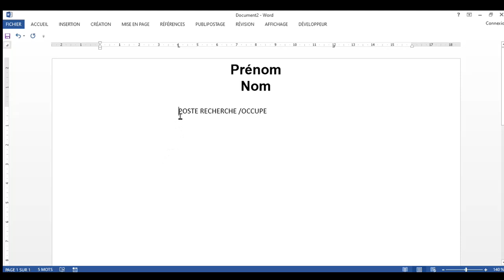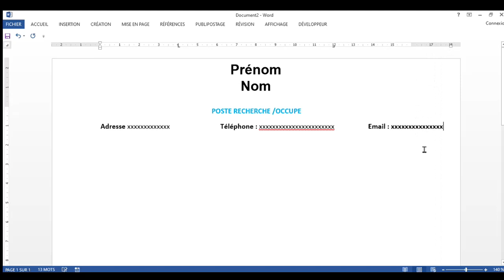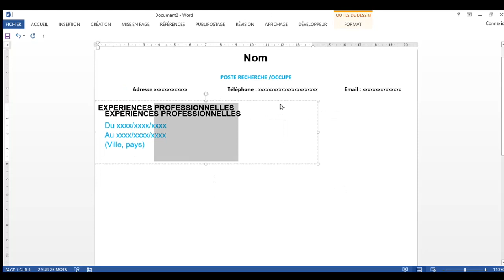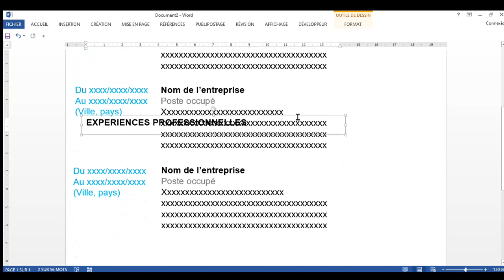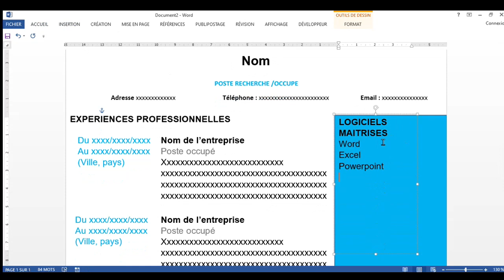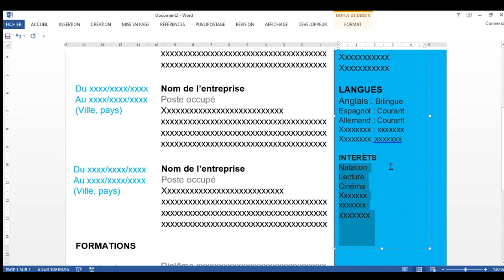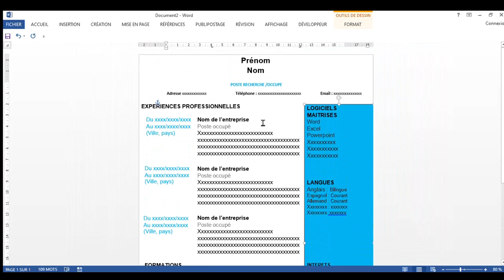ÉCRIRE UN CV PROFESSIONNEL(comment faire un CV professionnel simple et facile %gratuit. )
Le curriculum vitæ en abrégé CV) est un document détaillant le parcours et les compétences acquises d'un individu durant les dernières années. Il s'agit en général du parcours scolaire et/ou professionnel qui fait état de la compétence d'un candidat dans un poste à pourvoir.
Ce document constitue le point de jonction entre l'offre d'emploi et la demande. Le CV peut également se prêter à d'autres usages comme celui de se présenter à un groupe, mais son rôle se situe davantage au niveau de la recherche d'un emploi.
Comment faire un CV sur Wordpad?
Comment faire un CV sur Canva?
Comment faire un CV sur Word 2013?
CV copier-coller?
Comment faire un CV professionnel ?
faire rédiger son CV par un professionnel?
Comment créer un CV pro en 5 minutes?
Comment faire un bon CV?
Le modèle de CV?
Comment écrire un bon CV facilement?
Comment faire un bon CV facilement ?
CV professionnel et simple?
CV pro?
Curriculum vitæ simple?
Comment écrire un Curriculum Vitæ simple ?
Curriculum Vitæ ?